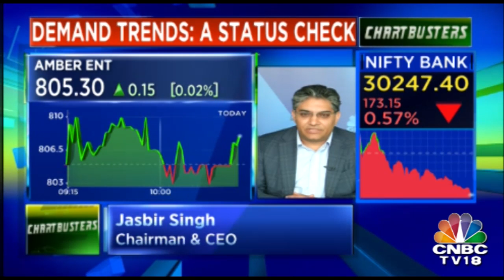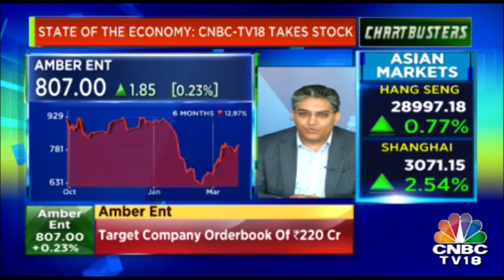Amber Enterprises To Acquire 80% In SRIPL | CNBC-TV18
Amber enterprises to acquire 80% in SRIP, acquisition expected to be completed on April 30, 2019, says Amber enterprises's Chairman and CEO Jasbir Singh.